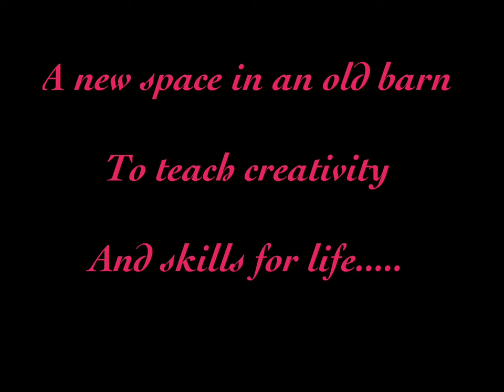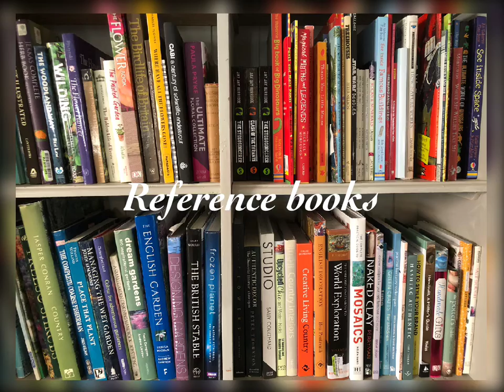What we do....a bit more....The Coaching Barn.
We offer a space for learning. we are in Oxfordshire. A wide spectrum of the arts, ever evolving.